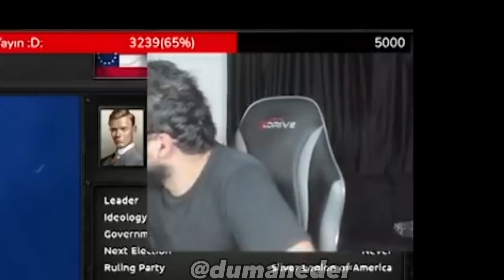MURAT ABİ MAXMARİNE ANA AVRAT KÜFÜR EDİYOR !